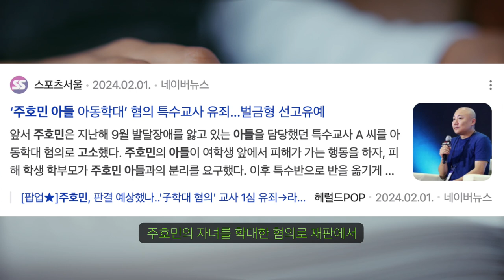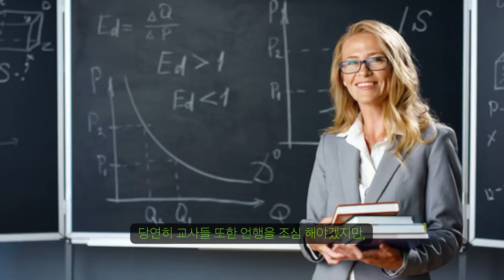주호민 아들 특수교사 사건 이후 결국 우려가 현실로...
예상했던대로 흘러가네요.